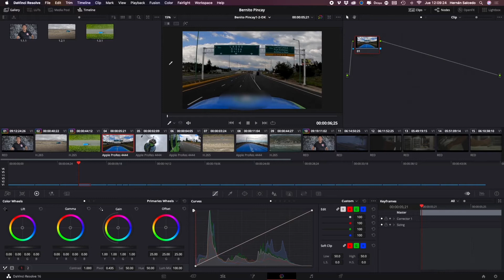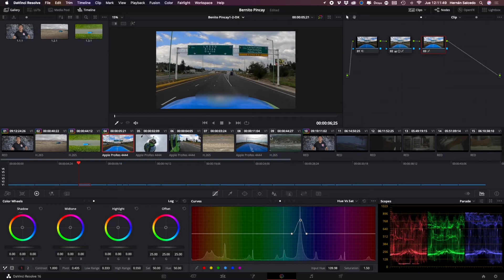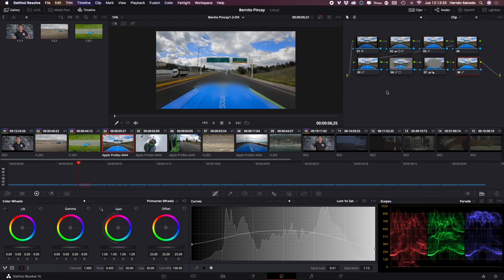Tutorial de cómo editar y colorizar una toma de GoPro en DaVinci Resolve.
En este tutorial aprenderás cómo en muy pocos minutos puedes editar, enfatizar los colores y reforzar el punto de fuga, de forma fácil y eficaz, una toma de GoPro con Davinci Resolve.